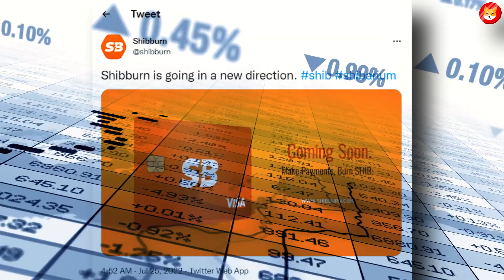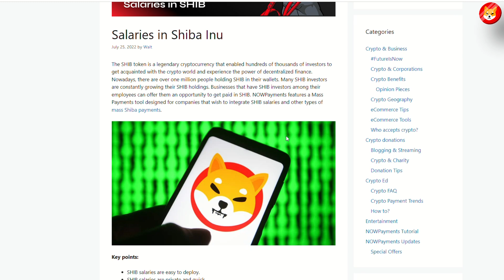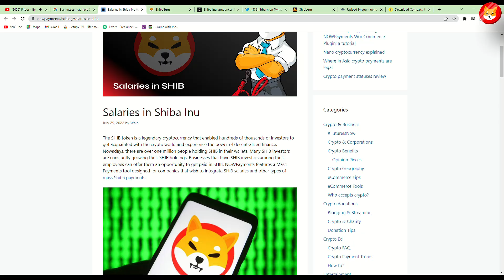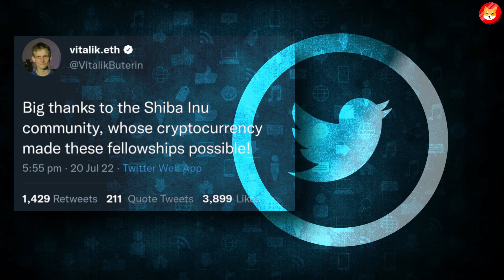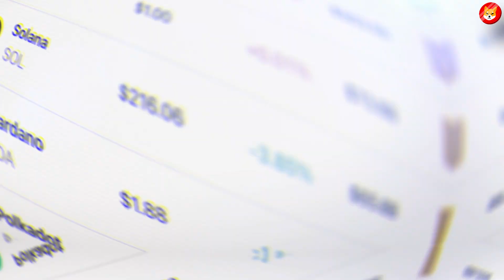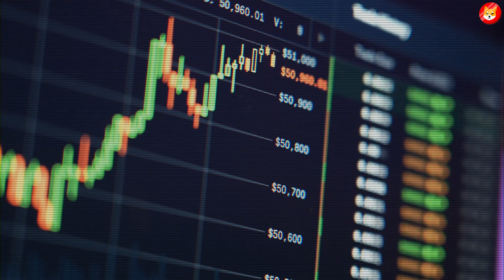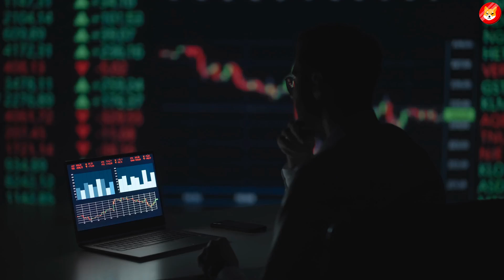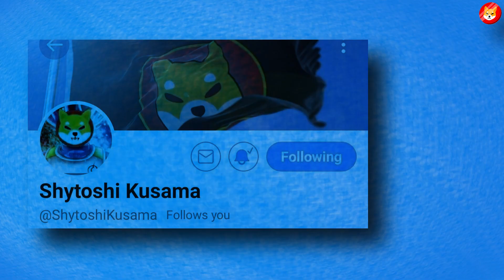IMPORTANT MESSAGE ANNOUNCED BY SHIBA INU CEO SHOCKED THE ENTIRE COMMUNITY!!! - EXPLAINED